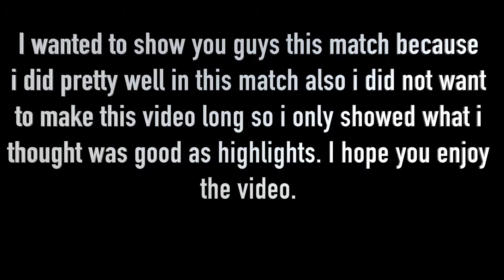Destiny | Rift game highlights